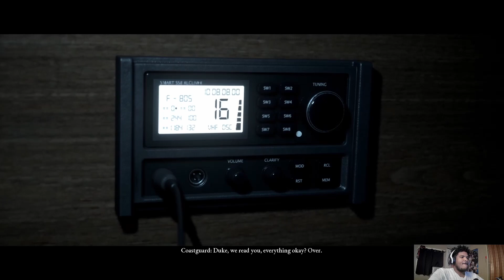(Making the best decisions!) Man of Medan: Xbox Game Pass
In this video, we're play Man of Medan on Xbox Game Pass and PC. In this video, 3 "lil ugly dudes" appear on our boat. an I keep everyone alive? Will they all die? I was super nervous! Watch and help get me through this!

Every view means a lot to me! I enjoy making content and gaming. Every time one of you click on my videos, it bring me joy knowing that you are enjoying it with me. So keep on supporting me and we will continue to grow together.

Outro Music done by: StopDirty and IJE Beats!
Make sure you support them and thank you!